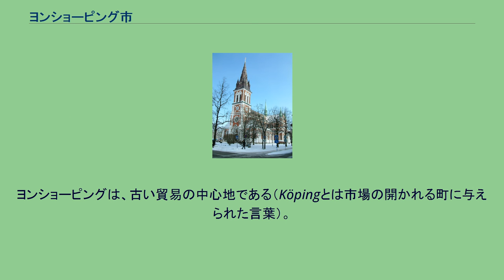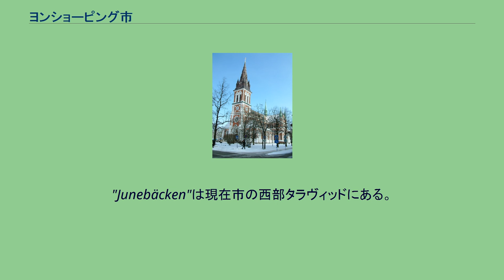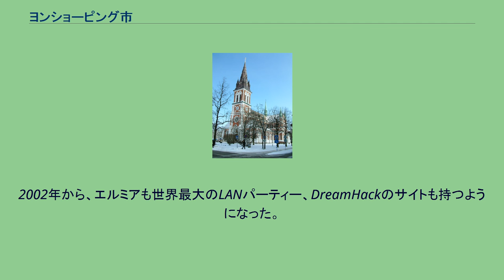ヨンショーピング市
ソフィア教会 ヨンショーピングの位置 ヨンショーピング （Jönköping [ˈjœnːˈɕøːpiŋ] ( 音声ファイル)）は、スウェーデン南部、スモーランド地方の都市。
人口84,423人（2005年）で、国内第9位の都市である。
ヨンショーピングは地区裁判所所在地である。
地理的に、ヨンショーピングの町はスウェーデン第二の大湖ヴェッテルン湖の南端に位置する。
湖岸の砂浜が行き渡るヨンショーピングは、非常に美しい都市であるとされている。
ヨンショーピングの原型の町は、同じ県内に属するヒュースクヴァーナ（Huskvarna）とノラハンマル（en:Norrahammar）とともに1971年以降都市圏を形成し続けてきた。
ヨンショーピングは、古い貿易の中心地である（Köpingとは市場の開かれる町に与えられた言葉）。
ニサン川とラガン川沿いの道路のための交差路がこの場所にあり、他にもエステルイェートランド地方とヴェステルイェートランド地方との間の道も通っていた。
これは2つの県を分ける境界であるヴェッテルン湖の南端にある、市の地理的な位置のため、むしろ自然であった。
1284年5月18日、ヨンショーピングは国内初の共同体の一つとして、国王マグヌス3世（en:Magnus Ladulås）によって市特権を授けられた。
マグヌス王は、当時ヴェッテルン湖最大の島ヴィシングソ島から国を広く統治していた。
市の名前"Jön-"は、水路に由来する。
"Junebäcken"は現在市の西部タラヴィッドにある。
ここは、最初一帯の定住地として知られていた場所である。
第二の言葉"-köping"とは、上記でふれているように、貿易中心地、または市場の場所を意味する古い言葉である。
しかし、市の地理的位置は外国からの攻撃に対しもろいままだった。
主としてデンマークが、川づたいに南からやってきたのである。
当時、スウェーデン南部にある地方はスコーネ、ハッランド地方、ブレーキンゲ地方であったが、これらはデンマーク領だった。
必然的に、市は略奪され数度火を放たれた。
これは16世紀と17世紀に防御施設が完成するまで続いた。
ヨンショーピングは、1845年から1970年まで、マッチ製造で知られていた。
現在も重要なスウェーデンの物流センターであり、イケア、エレクトロラックス、ハスクヴァルナといった大会社の中央倉庫がある。
今日のヨンショーピングは、ヨンショーピング大学で高等教育を受けられるため、人気のある都市の一つとなっている。
ヨンショーピングで学ぶために外国からの交換留学生が毎年やってくる。
ヨンショーピング都市圏は現在、ハスクヴァルナにある東部工業団地を含んでおり、ともに成長している。
大きなフェアや展示センターであるエルミアも、ヨンショーピングにある。
フェアには、世界規模の林業フェアであるエルミア・ウッドも含まれている。
エルミアのフェアも、下請負、トラック、大運搬車、鉄道といったもののヨーロッパでの最大級展示会である。
2002年から、エルミアも世界最大のLANパーティー、DreamHackのサイトも持つようになった。
Panorama of central Jönköping